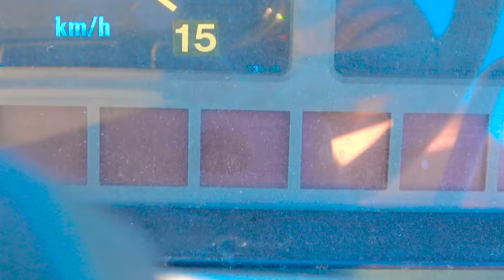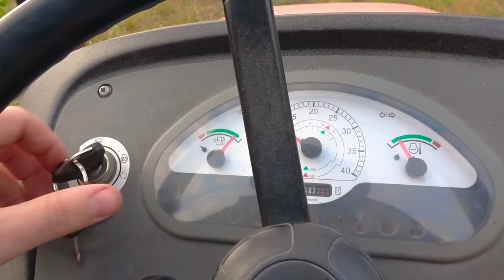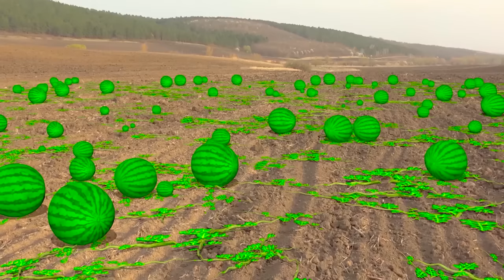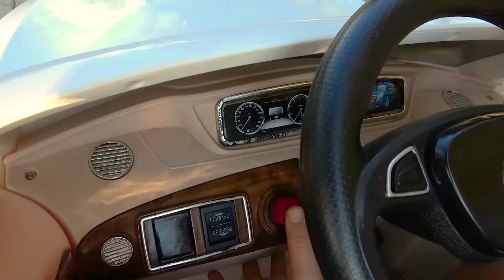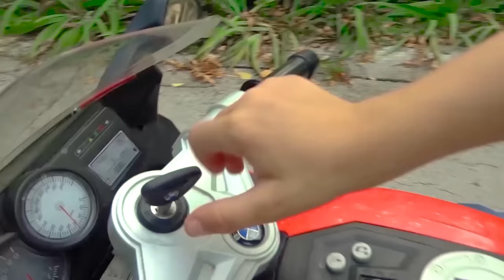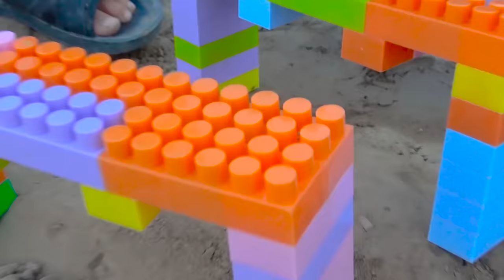Damian and Darius play outdoor activities and fun stories for kids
Damian and Darius play outdoor activities and fun stories for kids about cars and tractors.